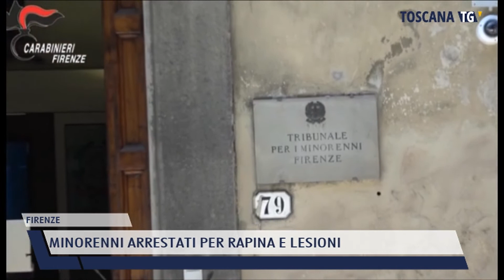2022-05-13 FIRENZE - MINORENNI ARRESTATI PER RAPINA E LESIONI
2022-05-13 FIRENZE - MINORENNI ARRESTATI PER RAPINA E LESIONI